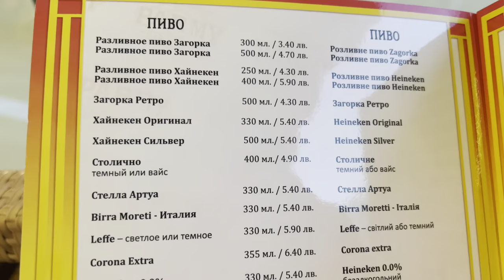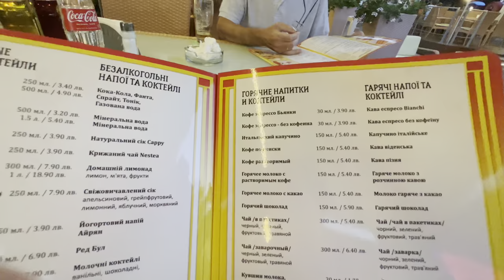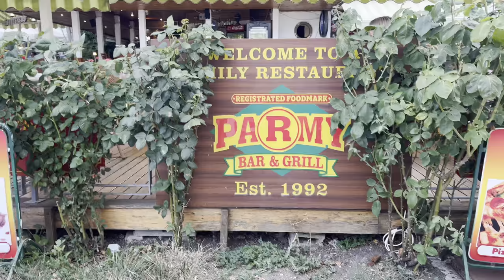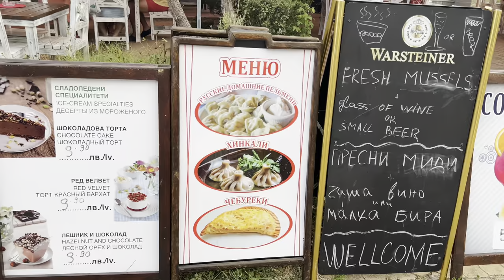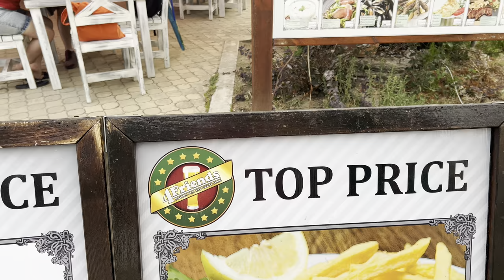Золотые Пески 🇧🇬Рестораны, по чем еда на курорте/Golden Sands Restaurants, how much does food cost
- я это знаю, но насколько, посмотрим на примере ресторанов, которые мы посещали прежде. Мое новое видео про цены в ресторанах на курорте Золотые Пески Болгария. Все расскажу и покажу.

ENG
Hello my dear friends, subscribers and viewers, I hear all the time - How everything has risen in price! - I know this, but how much, let's look at the example of restaurants that we visited before. My new video about prices in restaurants in the resort of Golden Sands Bulgaria. I will tell and show everything.